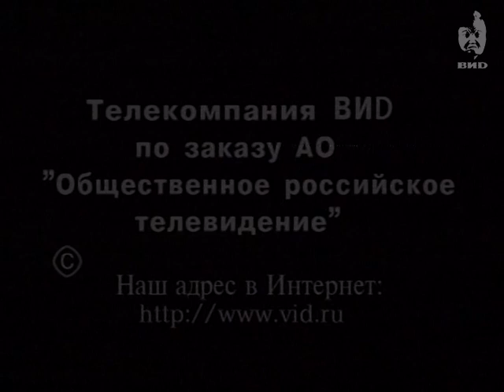Здесь и сейчас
Ведущий: Любимов Александр.

Персоны:
Лапшин Михаил -- депутат Госдумы, Председатель Аграрной партии России.
Жириновский Владимир -- лидер фракции ЛДПР в Госдуме РФ. Чилингаров Артур -- депутат Госдумы РФ, фракция "Российские регионы".
Шохин Александр -- депутат Госдумы РФ.
Зорин Владимир -- депутат Госдумы РФ, фракция "Наш дом Россия". Сулакшин Степан -- депутат Госдумы РФ.